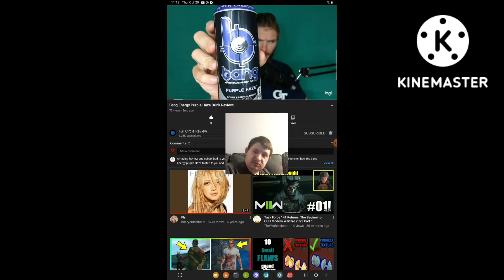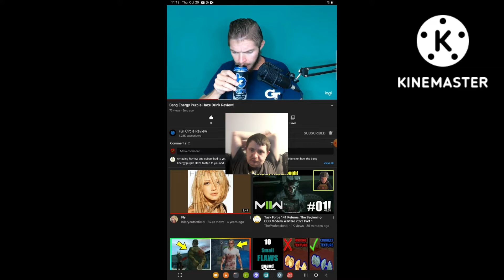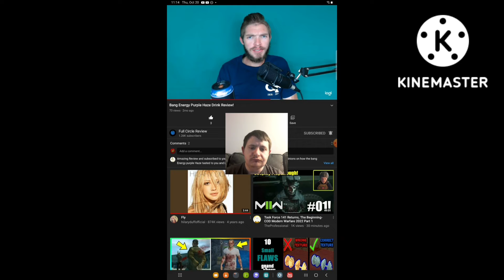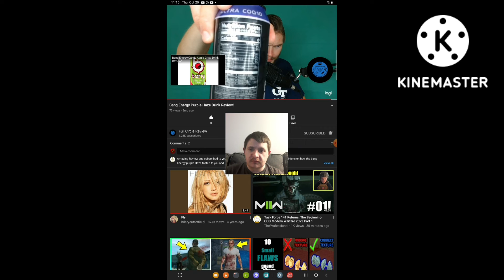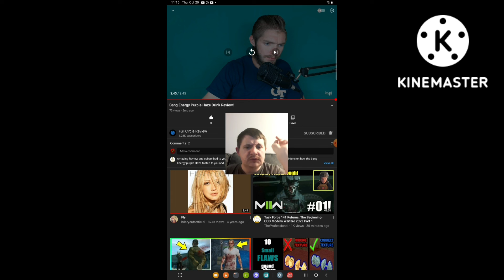[Reaction] Bang Energy Purple Haze Drink Review